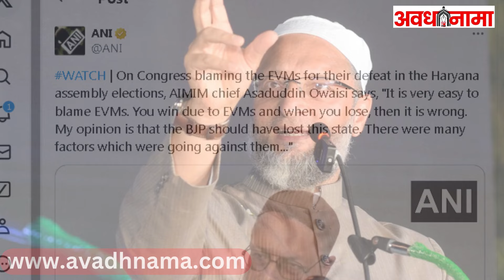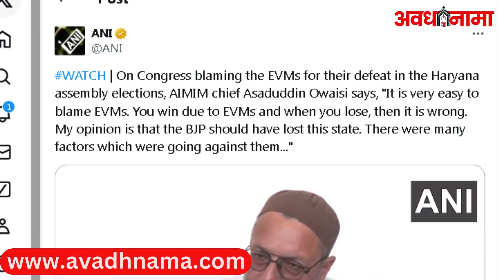Haryana में कांग्रेस की हार पर Asaduddin Owaisi का कांग्रेस,Rahul Gandhi और EVM पर बड़ा बयान